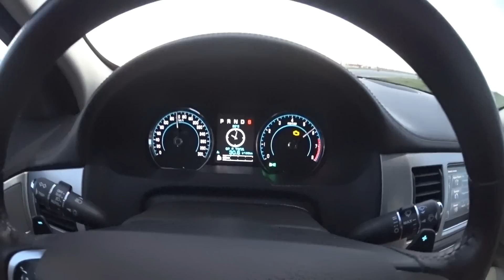2015 Jaguar XF POV Test Drive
2015 Jaguar XF POV Test Drive
Автосалон «ТрансТехСервис» Land Rover Набережные Челны.
landrover.tts.ru